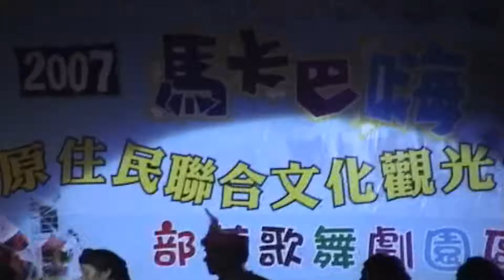2007台東馬卡巴嗨豐年祭活動紀實10